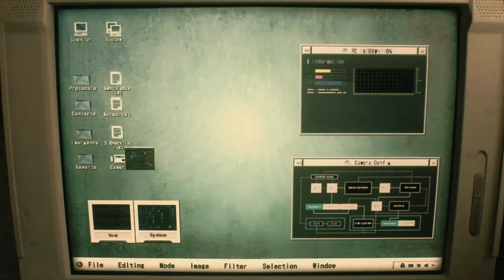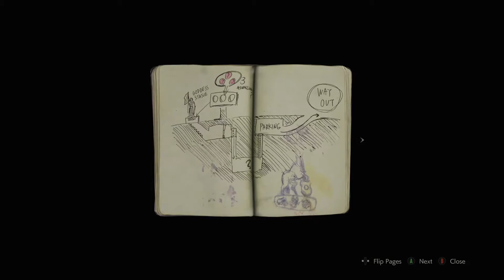Resident Evil 2 #2: Cut The Tape! - Sarcasmic Gaming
Firstly, things we know:
- Our audio sucks
- We need to stop talking over all the dialogue
- a bunch of other things
Listen, we're new at this. We're mostly just having fun, but if you have any suggestions to help improve our content (that are free) we'd appreciate it! but for now, we hope you enjoy us acting like idiots and showing off how we are YouTube PROS!